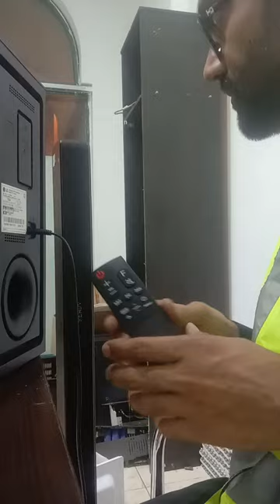LG Subwoofer Not Connecting to Soundbar – Solved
Press and hold PAIRING on the back of the wireless subwoofer for more than 5 seconds, until the led on the subwoofer blinks red and green alternating. Unplug the power cord of the soundbar and the wireless subwoofer. Connect them again after the LED of the main unit and the wireless subwoofer are fully turned off.15 Sep 2021

Connecting Your Wireless Subwoofer | LG USA Support - LG

Feedback

How do I reset my LG wireless subwoofer?

How do I reset my wireless subwoofer?

Reset the system.

Press the Power button to turn on the soundbar.

Press and hold the Power button while pressing the Input button and the VOL- button (at the same time).

When RESET appears on the front panel display, release the buttons.

Unplug the power cord for 30 seconds.

More items...

2 Feb 2022

I can't hear sound from the subwoofer | Sony USA